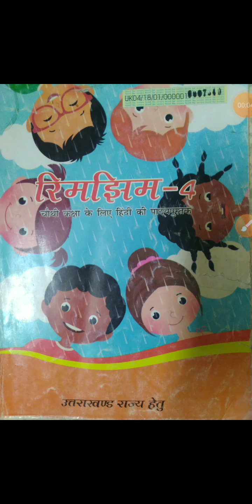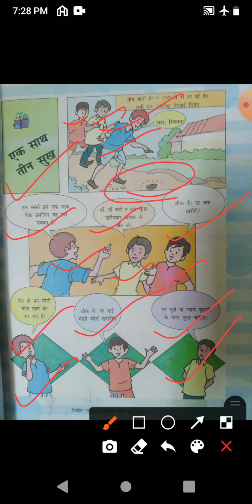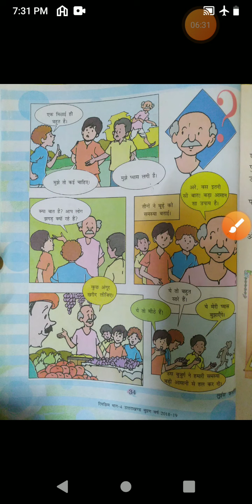कक्षा चतुर्थ विषय हिन्दी प्रथम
पाठ ४ एक साथ तीन सुख